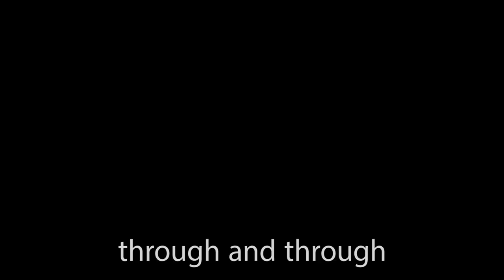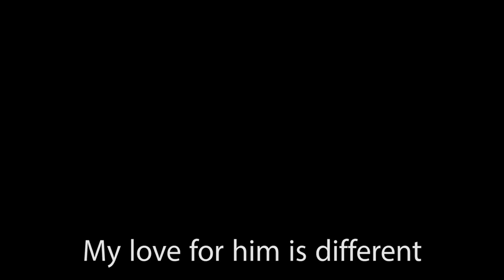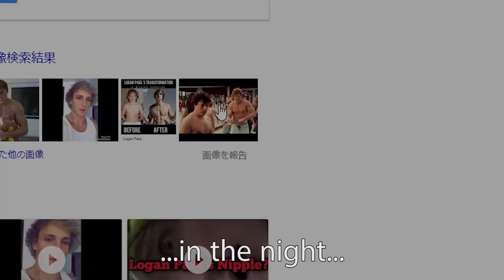The Nipple Song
We love Logan Paul Nipple. So we make sad song of it. Hope you like.

Lyrics:

Logan Paul's a prick
Logan is a dickhead
Logan is an asshole through and through

Nontheless there's something
A special thing about him
It makes me blush, my heart pounds like a drum

It's not his thin, blond hair
It's not his green, dead eyes
It's not even his white-bleached, crooked smile

My love for him is different
Some people say I'm crazy
But I just like his pink-stained, soggy tits

I'm in love with his nipples
And I know that we would never be together

With his nipples
And I know I will always be alone

Everyday I miss them
My soft-skinned, fleshy bumps
Tender to my touch and to my tongue

They are big and luscious
But too far away
That's why I have to stick to images
That I look at

And fall asleep.

Staring at the Sun - The 126ers